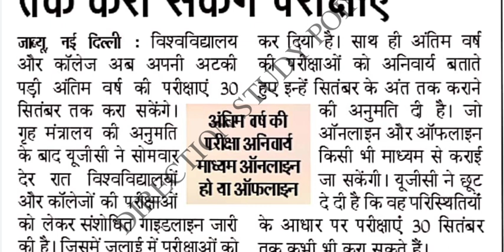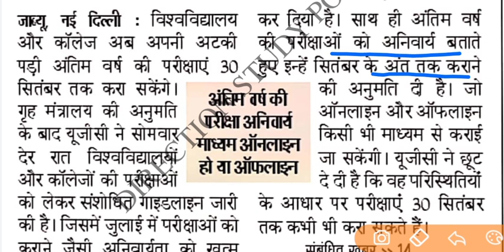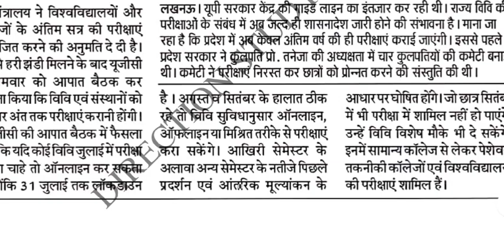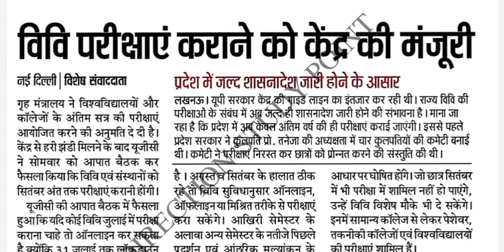College exam latest news | up college exam update | Engineering Medical and college exam latest news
Up college exam latest news
Engineering exam
Medical exam
University and college exam 2020

University and college exam latest news
College exam cancelled
 सभी छात्र  होंगे प्रमोट

Up college exam news
Lucknow university exam update
Up b. Ed entrance exam date

UP B. ED EXAM DATE OFFICIAL NEWS

B. Ed exam date
Up b. Ed entrance exam latest news

Up b. Ed entrance exam center change
Lu b. Ed official notice
You b. Ed entrance exam latest news

up college exam news 2020
up college exam news today
up college exam news, up college exam news in hindi
college exam latest news 2020, college exams latest news mp
college exams latest news in up
college exam latest news in gujarat